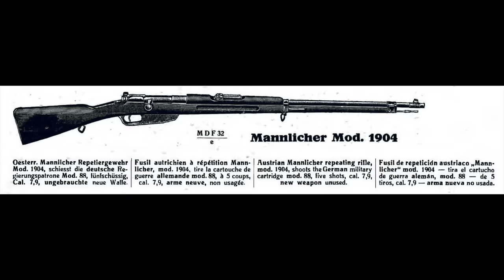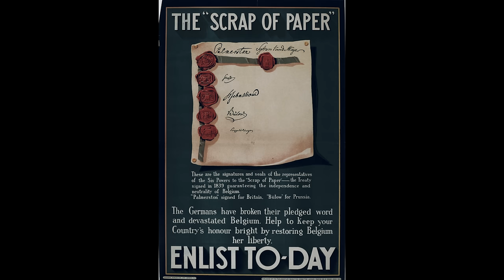The Country No One Blames For WWI But They Probably Should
WWI was a long, bloody and complicated war that caused millions to die. Everyone blames Germany and maybe Austria but not many people actually stop and think about Britain and how it could have caused the whole thing to happen